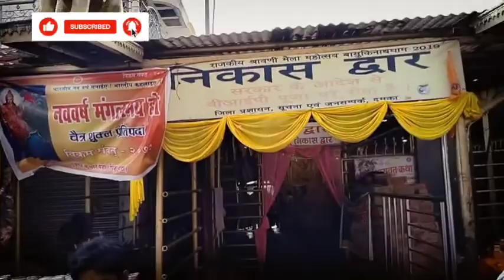नागेश्वर ज्योतिर्लिंग बाबा बासुकिनाथ जी/Jay Baba bashukinath#vlog